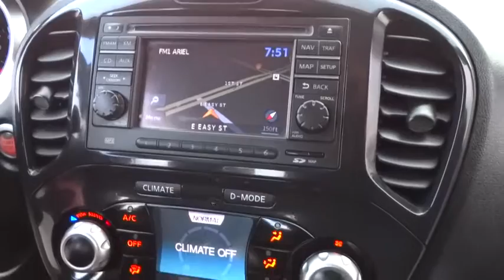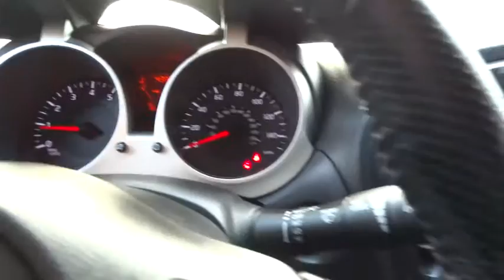2013 Nissan JUKE Simi Valley, Thousand Oaks, Los Angeles, Ventura, Oxnard, LA, CA 3509801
2013 Nissan JUKE

First Kia
2081 1st St